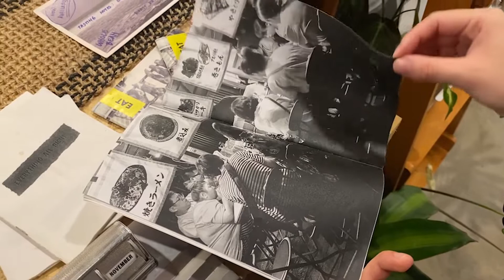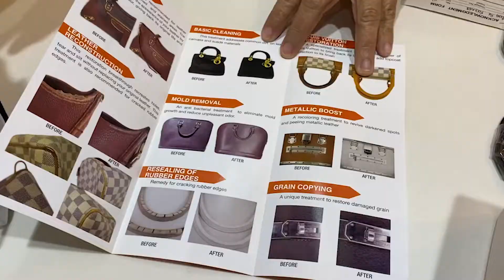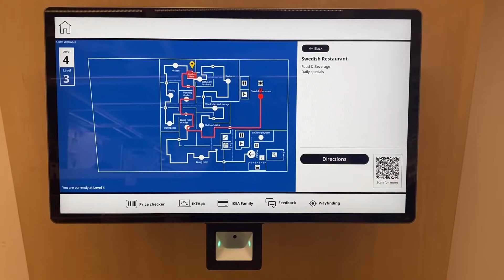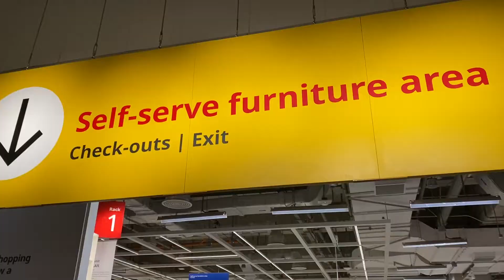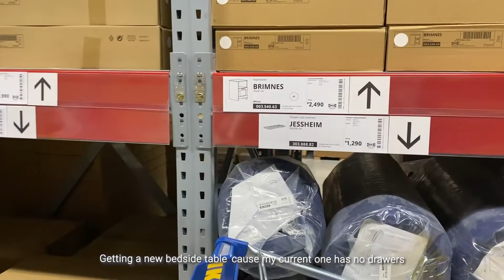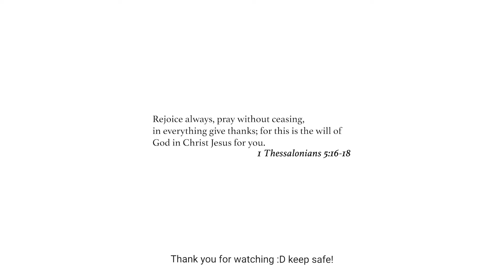Vlog 😵‍💫 | ikea philippines opening day, lotsss of waiting, farmer's table, sspace coffee bar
IKEA
Bedroom
Vippvedel mattress protector
Rosenvial mattress protector
Spjutvial comforter cover and pillowcase
Nattjasmin fitted sheet
Lapptatel pillow
Brimnes nightstand
Micke desk
Skadis pegboard
Skadis clip
Skadis hook
Skadis container
Tromma wall clock
Djura bed tray

Bathroom
Storavan 3-pc bathroom set
Gaumlan water scoop: no link
Brogrund corner wall shelf
Bastsjon shower curtain
Tyckeln shower curtain
Hornen shower curtain tension rod
Tisken hook with suction cup

Kitchen
Istad resealable bag
Gladelig plate
IKEA 365+ bowl
Vardagen bowl
Vardagen serving bowl
Mariatheres oven mitt
Gronsaker salad serving set
Fullandad tong
Variera pot lid organizer
Smula tray
Ostbit tray
Proppmatt chopping board

Slibb clothes pin
Fixa wood screw set
Kvalificera scissors
Justina chair pad

Sylt Lingon lingonberry jam organic
Kafferep ginger thins organic
Kafferep oat biscuits with chocolate
Knackebrod Rag rye crispbread
Festligt salted potato crisps
Festligt sour cream and onion potato crisps
Festligt pepper leek potato crisps
Bastisar pasta organic
Choklad Ljus milk chocolate
Choklad Not milk chocolate with hazelnut
Choklad Mork dark chocolate
Choklad Mork 70% dark chocolate
Ekologisk cider apple
Dryck Bubbel Paron sparkling pear
Patar espresso coffee beans organic
Patar coffee beans dark roast organic
Korvmoj vegetable hotdog
Sjorapport Salmon fillet